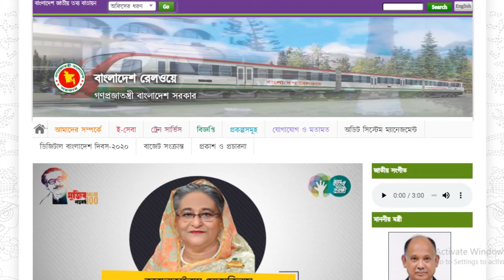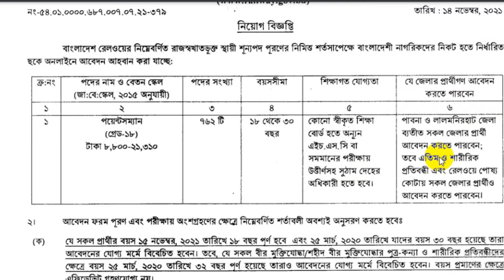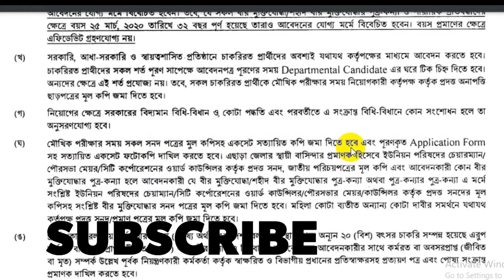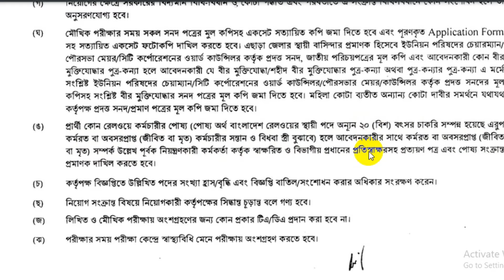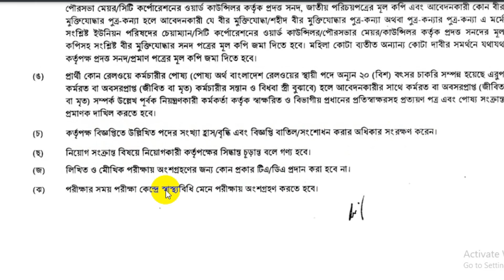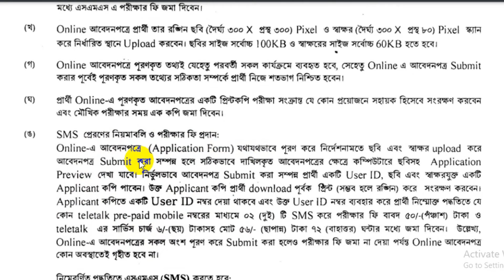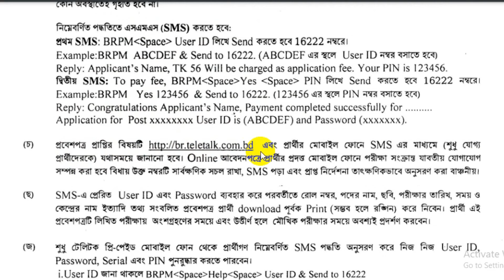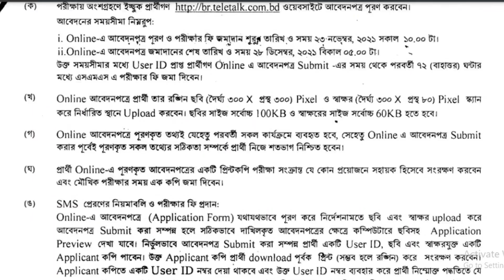৭৬২ পদে বাংলাদেশ রেলওয়ে বিশাল নিয়োগ// ২০২১ New Bangladesh Railway Job Circular 2021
জনবল নিয়োগের বিজ্ঞপ্তি প্রকাশ করেছে বাংলাদেশ রেলওয়ে। সম্প্রতি প্রতিষ্ঠানটি ‘পয়েন্টসম্যান’ পদে ৭৬২টি জনকে নিয়োগ দেবে। আগ্রহী প্রার্থীরা অনলাইনে আবেদন করতে পারবেন। আবেদন করা যাবে আগামী (২৩ নভেম্বর) থেকে ২৮ ডিসেম্বর পর্যন্ত।

প্রতিষ্ঠানের নাম: বাংলাদেশ রেলওয়ে।

পদের নাম : পয়েন্টসম্যান।

চাকরির ধরন: সরকারি।

পদ সংখ্যা: ৭৬২ জন।

বয়স: ১৮ থেকে ৩০ বছর।

বেতন: ৮,৮০০ থেকে ২১,৩১০ টাকা।

শিক্ষাগত যোগ্যতা: এইচএসসি অথবা সমমান পাশ।

আবেদনের সময়সীমা: আগমী ২৩ নভেম্বর থেকে শুরু হয়ে আবেদন চলবে ২৮ ডিসেম্বর বিকেল ৫টা পর্যন্ত।